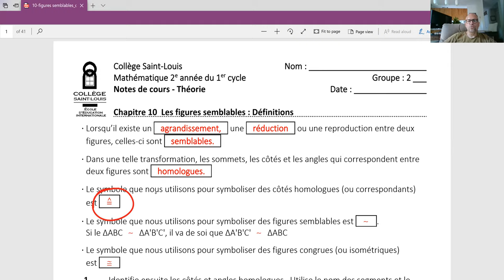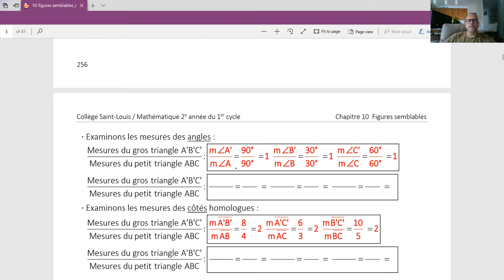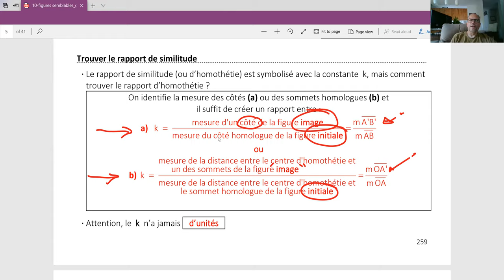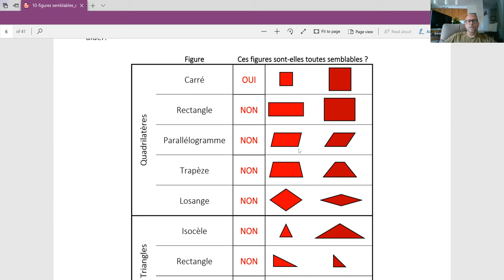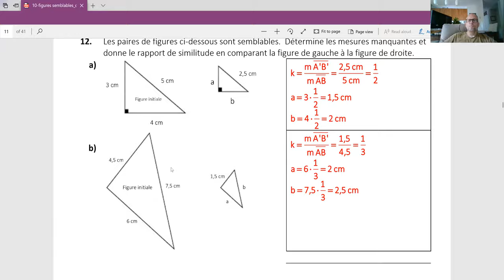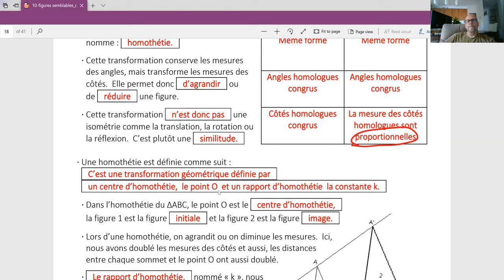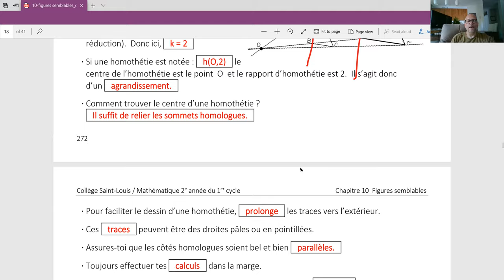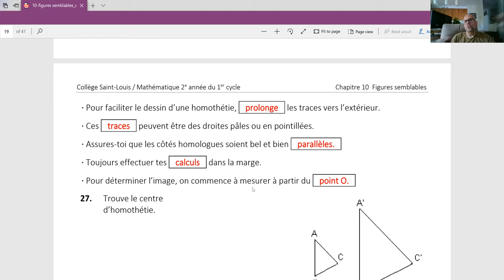8-Figures semblables-Rapport de similitude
Présentation de la théorie derrière les figurese semblables (Collège Saint-Louis / Mathématique de 2e secondaire / Jean Pichette)